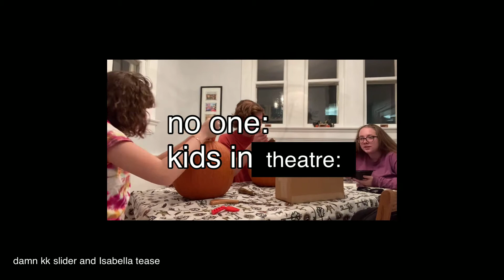🎃carving pumpkins (a month late)🎃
happy late Halloween everyone! Today a few of my friends and i carve some pumpkins while we talk about nonsense.